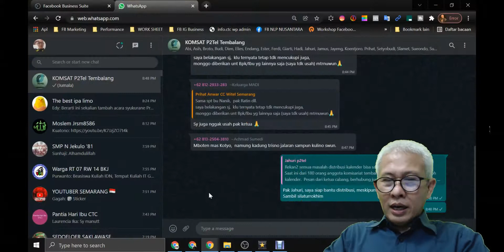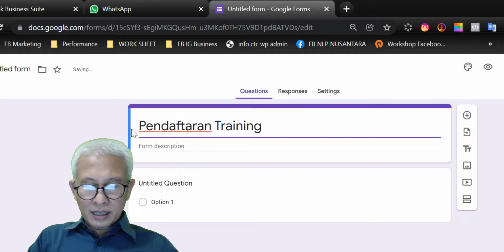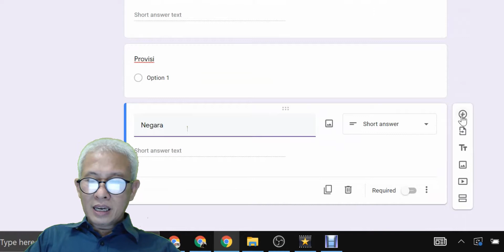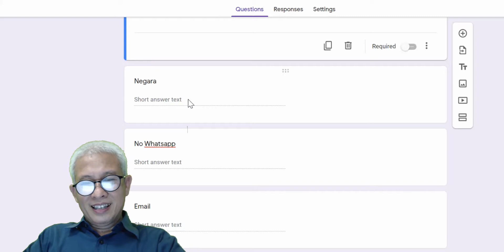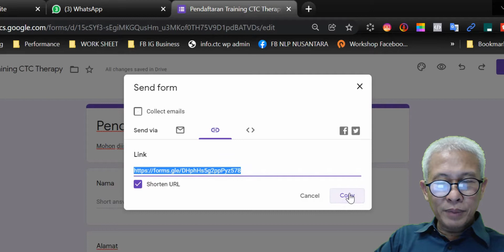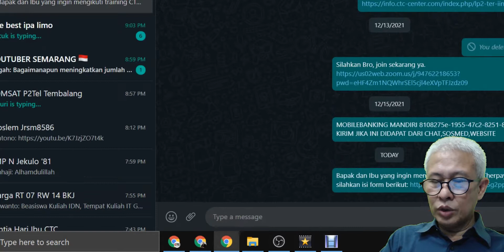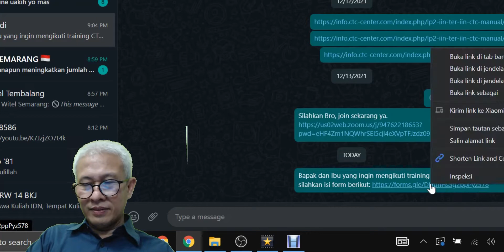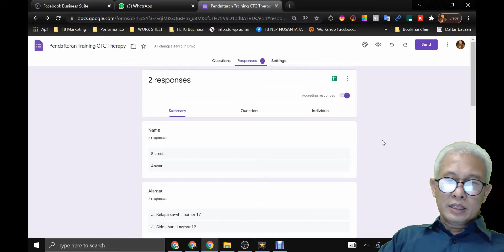MUDAH - CARA MEMBUAT GOOGLE FORM